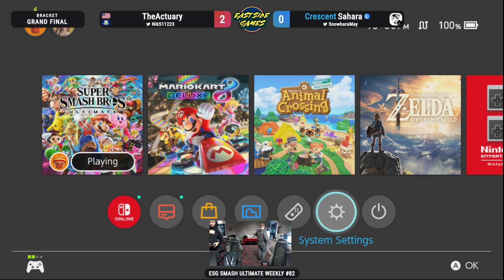ESG Smash Ultimate Weekly #82 - Crescent | Sahara (Min Min) vs TheActuary (Zelda) Grand Finals